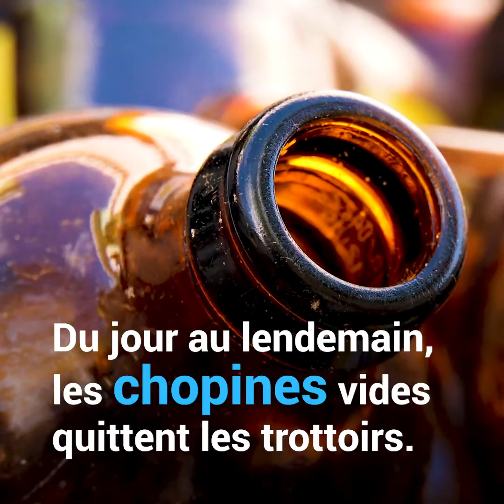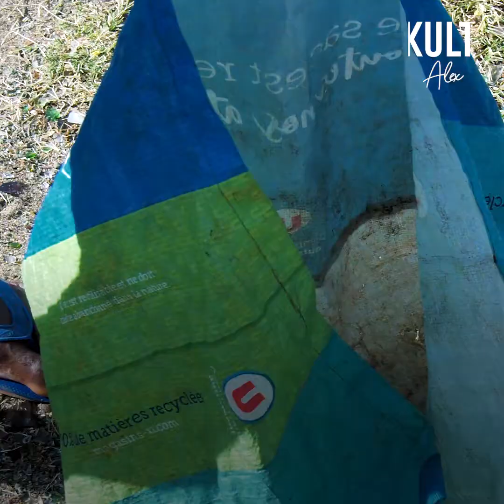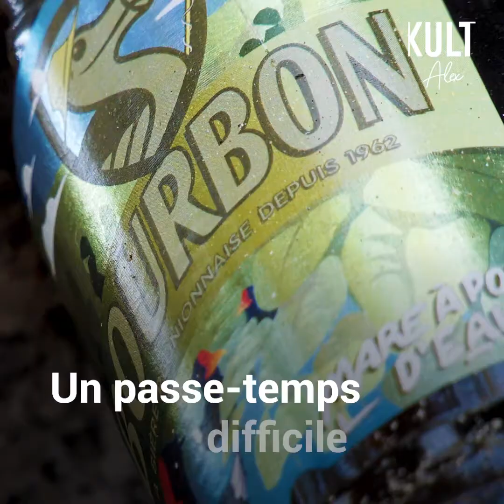Michel Adrien Mithra, chasseur de chopines.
Il arpente les rues à la recherche de chopines vides depuis 35 ans. Plus qu’un travail, une passion pour Michel Adrien Mithra, ce gramoune de 71 ans. Une activité où la concurrence est rude. Premier arrivé, premier servi.